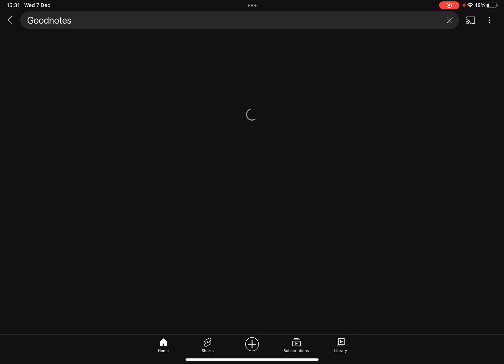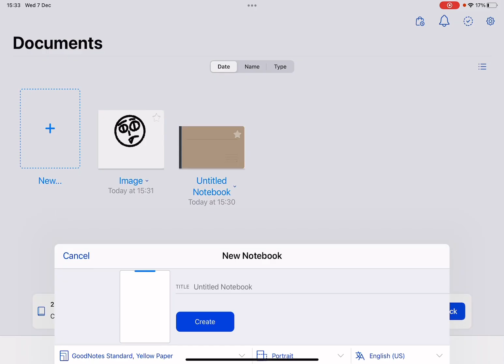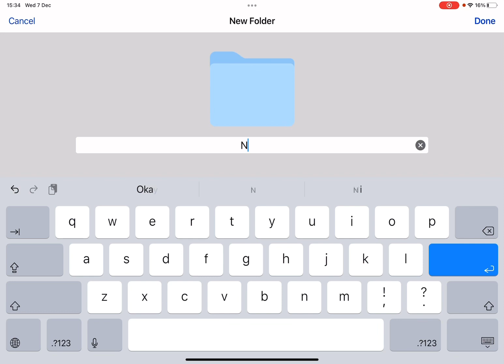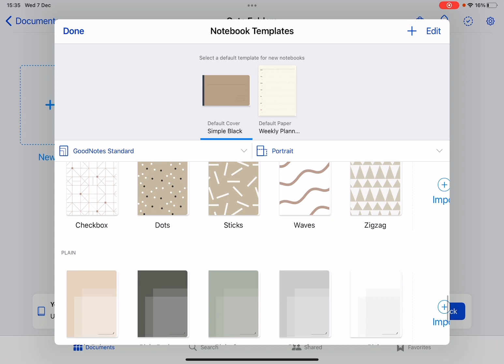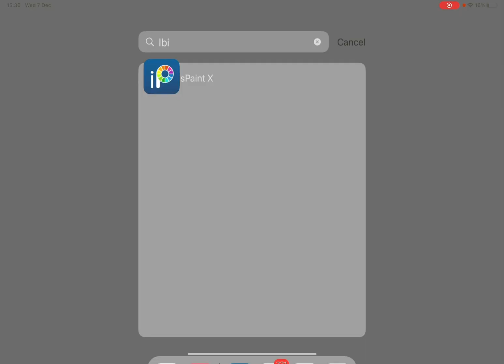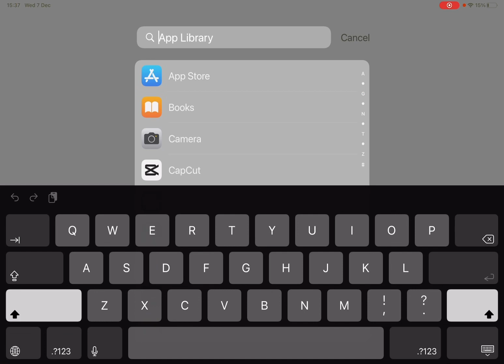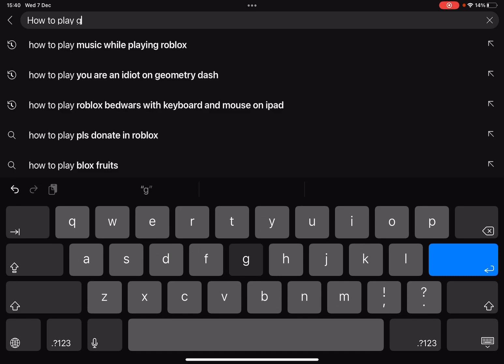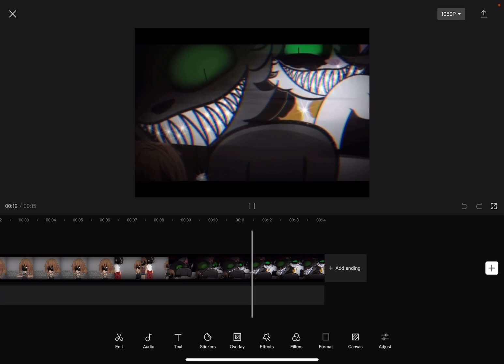I was bored ok?! 💀❤️